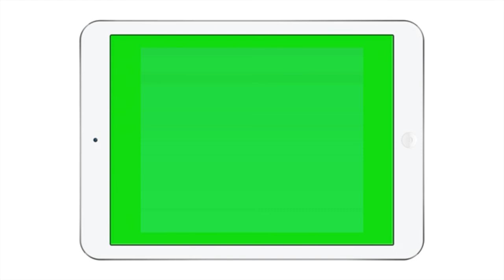ipad Green Screen |No Copyright |Use Free